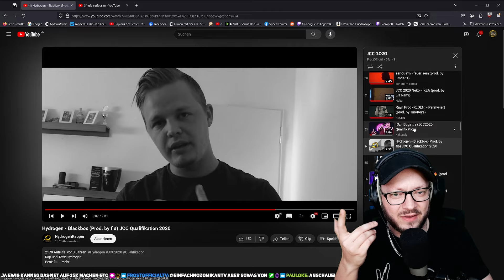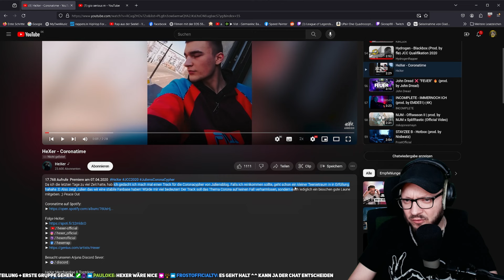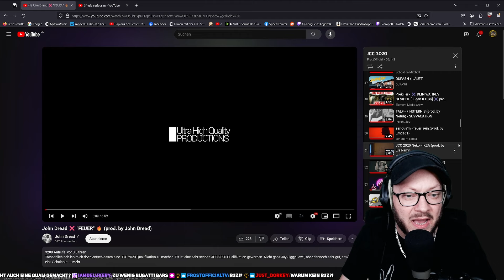JCC 2020 - Hydrogen & Hexer - Abgelehnte Qualis!